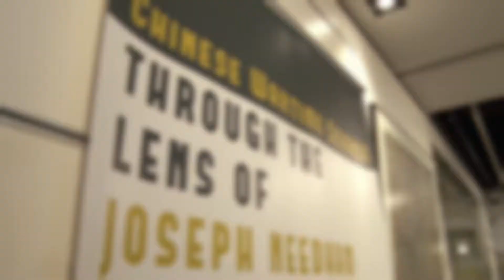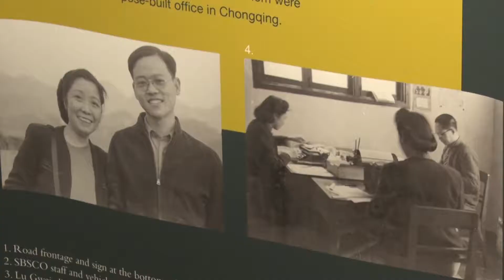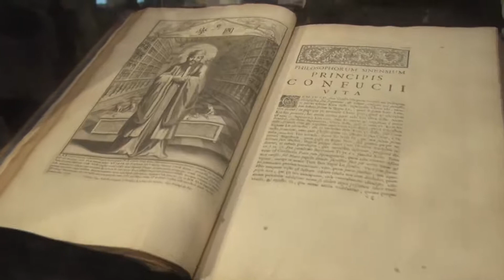Chinese Wartime Science through the Lens of Joseph Needham : Opening Ceremony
About the Exhibition:
The late Dr. Joseph Needham (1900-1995) was a prominent biochemist who dedicated most of his life to the history of science and technology in China. He is well known for his great work, the 26 volumes “Science and Civilization in China” series. His main question, now known as the “Needham Question”, asks “why modern science had not developed in Chinese civilization but only in Europe given China’s remarkable scientific achievements before the 15th century”.

The exhibition features 11 banners with photos documenting Needham’s first encounter with wartime China and its Free Universities in the Southwest.